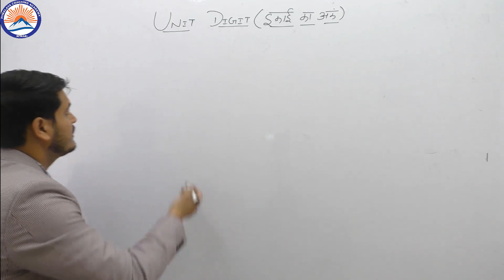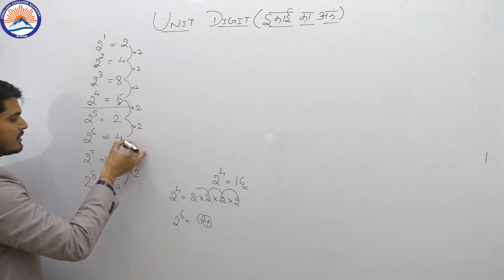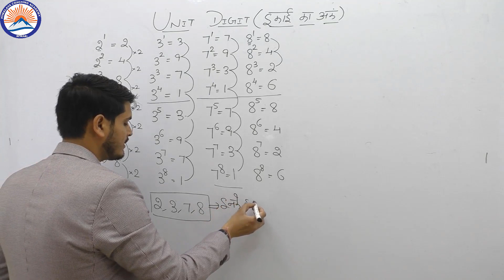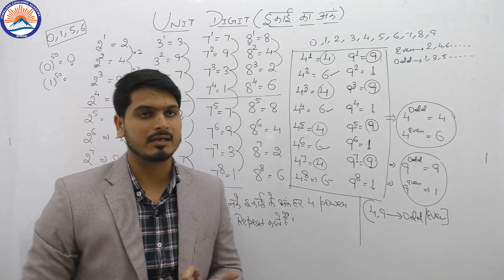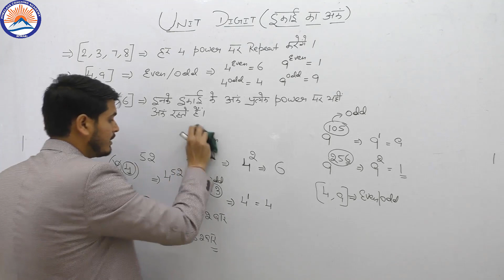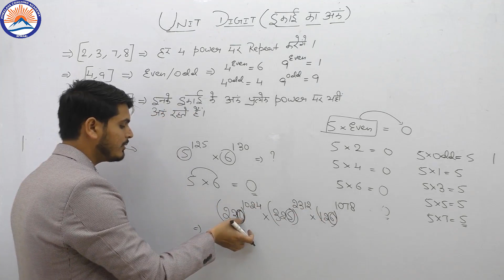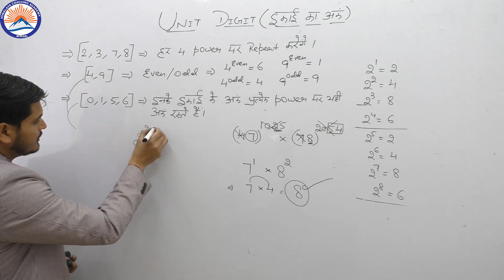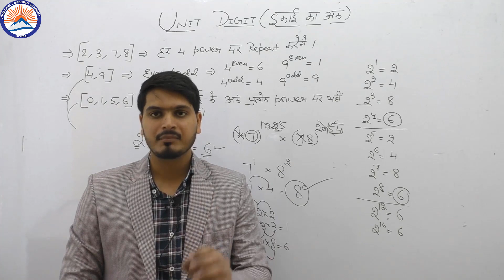Best explaination of UNIT DIGIT by ASHU SIR.....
Important for SSC, RAILWAY, CDS, HSSC, D.P, HTET, CTET, DSSB & many other competitive exams. Detail explaination of Unit Digit with examples..